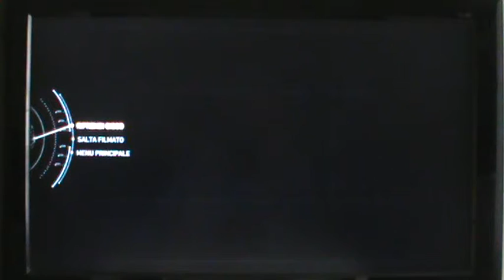Injustice 2 - Finale delle scelte alternative del settimo capitolo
Anche questa volta, abbiamo finito di fare scelte alternative in questo settimo capitolo della modalità storia di Injustice 2.